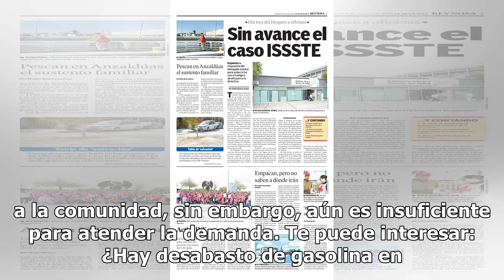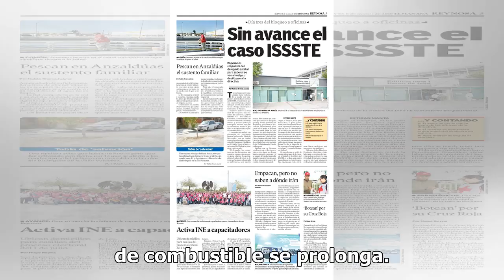Persisten largas filas para abastecerse de gasolina en Reynosa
Pese a las declaraciones de PEMEX y empresarios que aseguran que no existe desabasto de combustible en la ciudad, el cierre de aproximadamente 40 estaciones sigue provocando que los ciudadanos hagan largas filas para poder llenar sus tanques ante el temor de que pueda terminarse la gasolina. Los est...